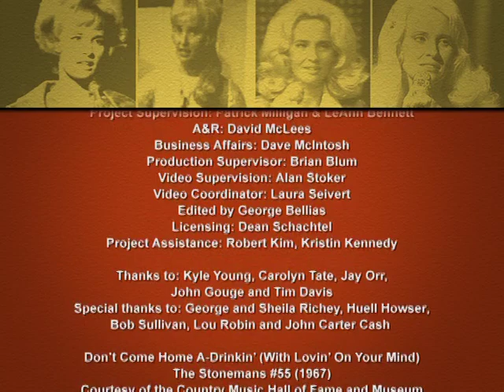Tammy Wynette Legendary Performances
1. Don't come home a drink in', (with lovin' on your mind) (1967)
2.Your Good Girl's Gonna Go Bad (1967)
3.I don't wanna play house! (1967)
4.D-I-V-O-R-C-E (1968)
5.Stand By Your man (1969)
6.Reach out Your hand (1972)
7.We Loved it Away (1974)
8.Woman to Woman (1974)
9.Till I can make it on my Own (1976)
10. Golden Ring (1977)
11.You and Me (1977)
12.Near You (1977)
13.He Was There (When I needed You) (1980)
14.We're Gonna Hold On (1980)
15.Cowboy's Don't Shoot Straight (1981)
EXTRAS
Hall of Fame Induction
Interviews
GR/Wynette wedding footage